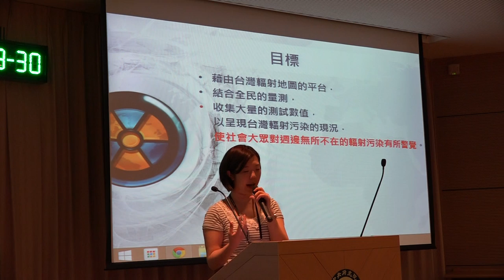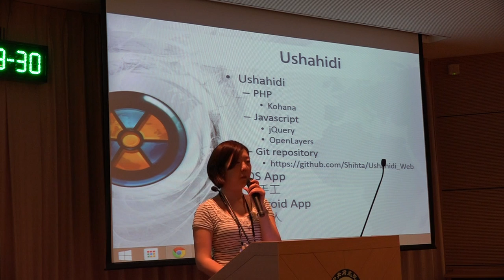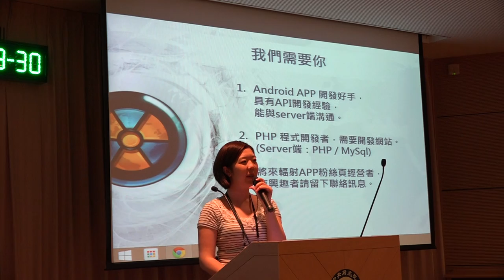g0v tw hackath10n 提案 輻射地圖 台灣零時政府第拾次資料科學黑客松